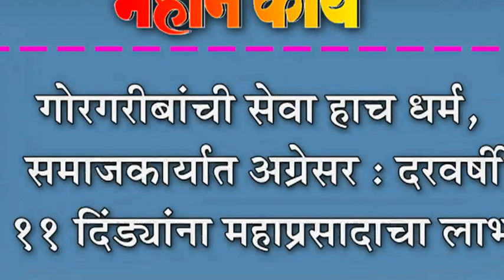गोरगरीबांची सेवा हाच धर्म, समाजकार्यात अग्रेसर : दरवर्षी ११ दिंड्यांना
गोरगरीबांची सेवा हाच धर्म, समाजकार्यात अग्रेसर : दरवर्षी ११ दिंड्यांना महाप्रसादाचा लाभ